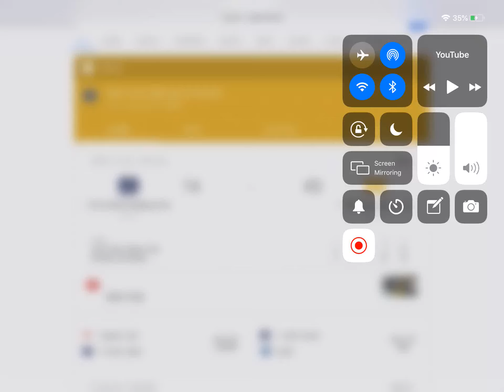Sad for nd fans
Go irish